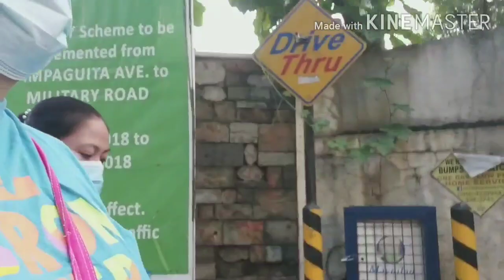Walking in the morning/#4